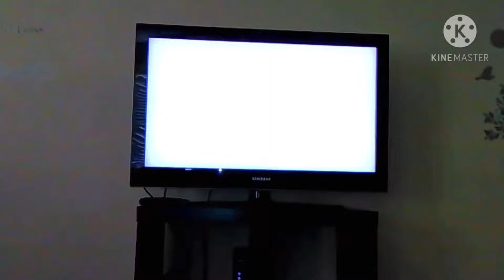The Drac Clan TVA 40th Anniversary Special Sizzle Reel (UPDATED FOR THE 6TH TIME)